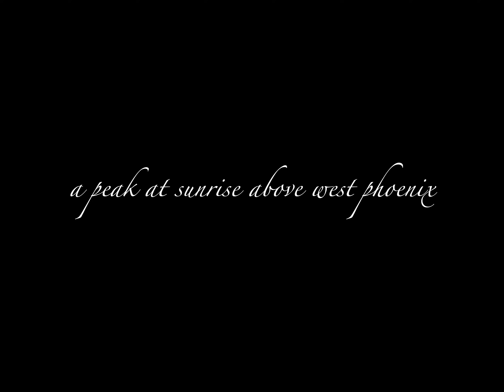A peak at sunrise out at West Phoenix, Arizona